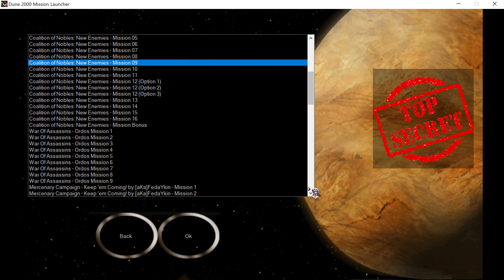Dune 2000 - Coalition of Nobles, New Enemies, mission 9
The last territory held by the major Qaii force is in a mountainous region with difficult access. The Lassoki will try an outflanking maneuver to eliminate the large Qaii forces without having to deal with their strong frontal defenses.